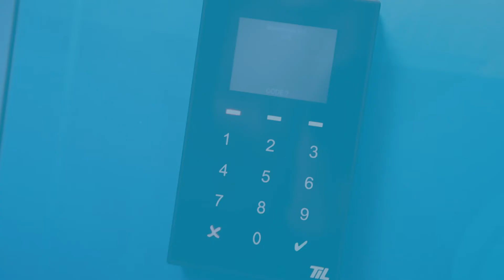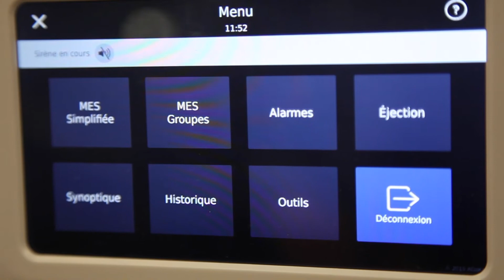INSIDE TIL : Hervé ALPHAND, Responsable Commercial chez TIL TECHNOLOGIES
Interview vidéo d'Hervé ALPHAND, Responsable Commercial France Sud chez TIL TECHNOLOGIES. Son parcours, son métier, ses motivations à travailler chez TIL.